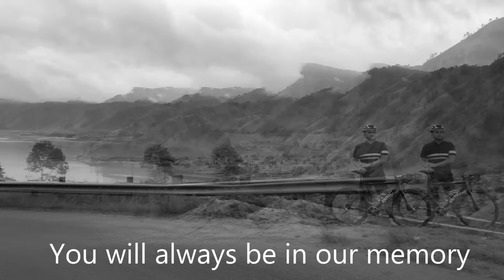Tribute to Ferry Wijaya (Goodbye my friend - Linda Ronstadt)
Goodbye from all of your friends..
You are always in our memory..
A lover of life, Good Friend, Funny, and warm..
We will never see you again but you will always in our heart..
Life and destiny can steal my best friend away from me but nothing can take away the precious memories. Goodbye my friend.